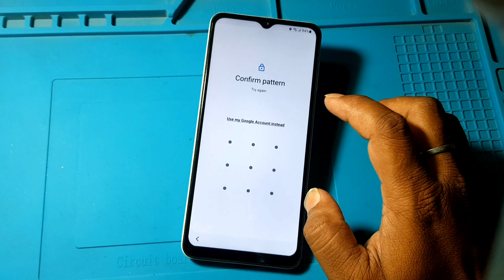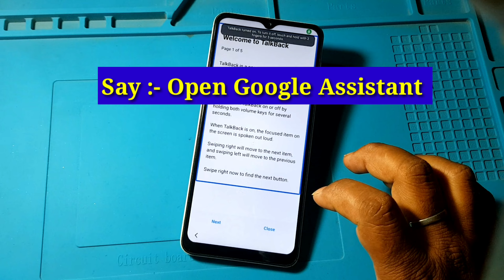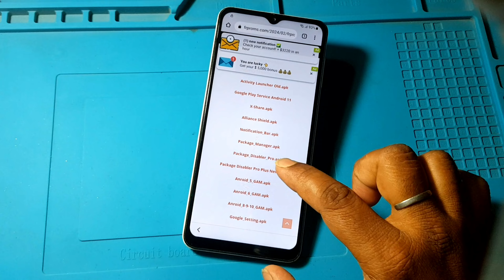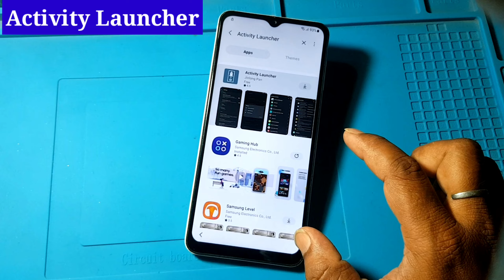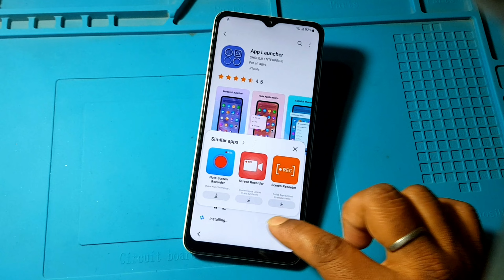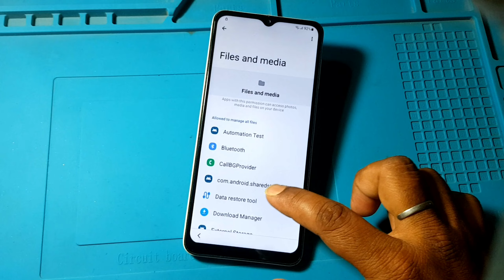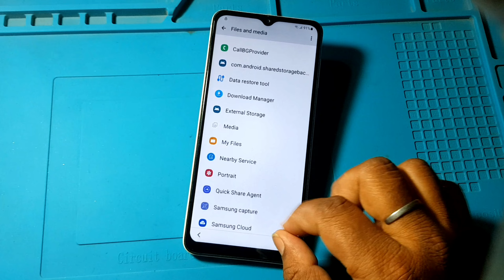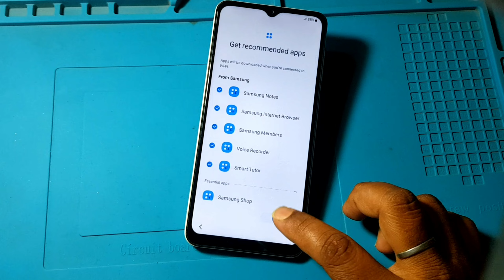Samsung Frp Bypass Android 13 Without Pc || Samsung A12, A13, A03, A04, A23, A32 || App Not Install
samsung talkback not working
enable adb failed
samsung frp bypass android 13 talkback not
working
samsung frp bypass 2023 adb
samsung android 13 adb not working